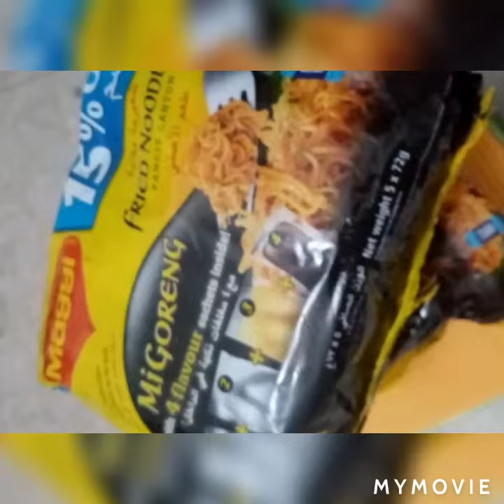NAGKITA/NAGLALAKAD/NAMILI NG GAMIT😊✌️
Nag day off po ako guys, para makadalaw sa ate ko, ayan naglalakad at namili kami ng aking mga kailangan. Tuwing sahod lang po  para makatipid😊✌️.